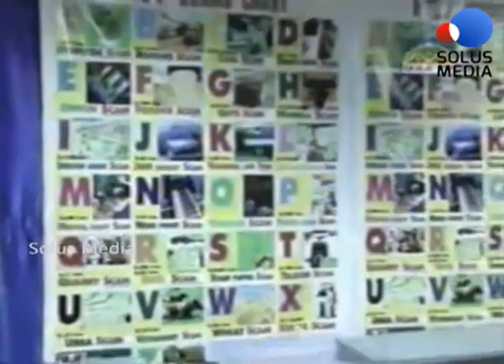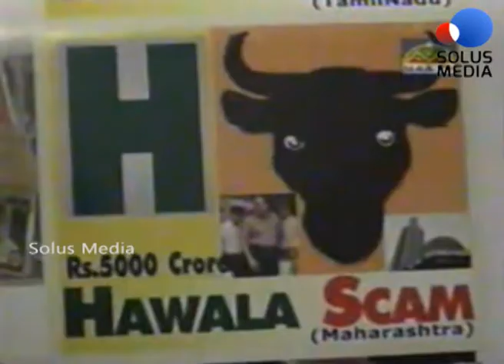Maa Tv Coverage on scam chart By Solus Media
A public relations firm in Hyderabad, Solus Media, has listed scams in all 26 letters of the alphabet in a scam chart. According to its Managing Director, Mr D. Ramachandran (in picture), the chart features nearly 200 scams over the past decade involving nearly Rs 87,000 crore of public money.